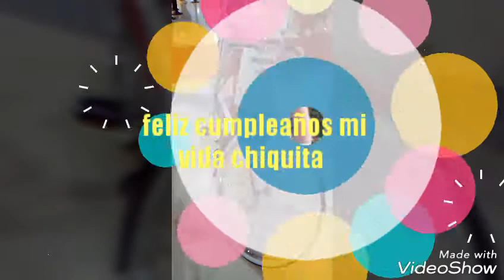Cumpleaños seis de Mariangel te amo mi hijita